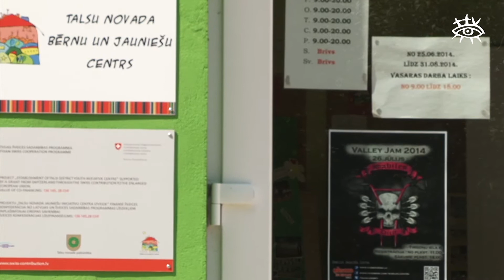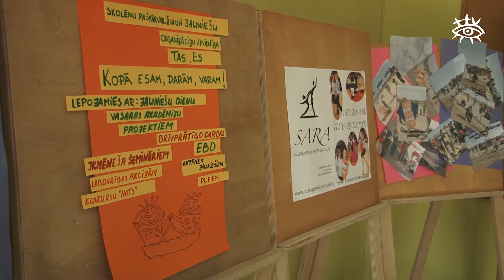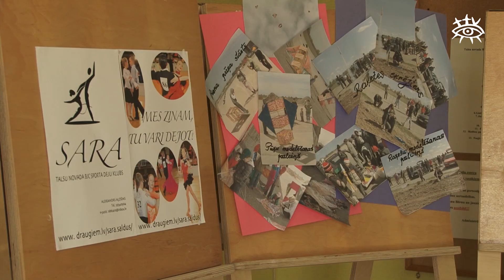Bērnu un jauniešu centrs uzņem jaunus dalībniekus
Līdz skolas sākumam vēl nedaudz vairāk kā mēnesis, bet ir īstais laiks, lai sāktu domāt par ārpus skolas nodarbībām.